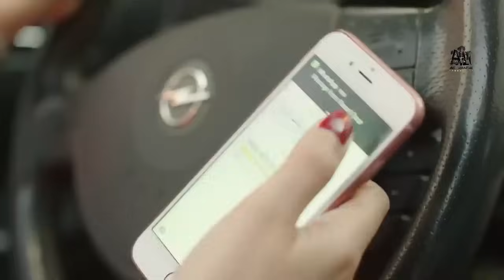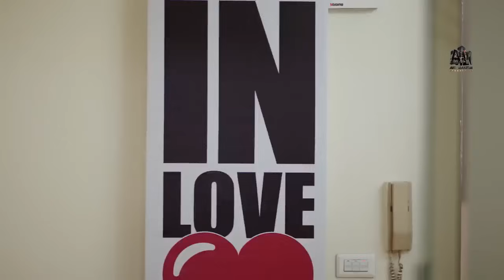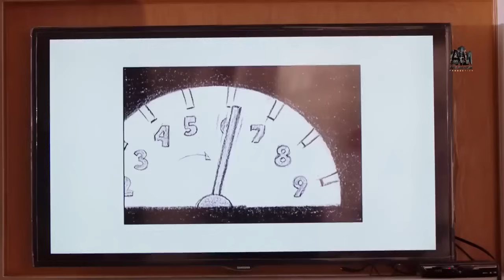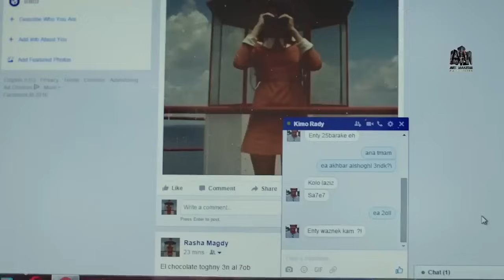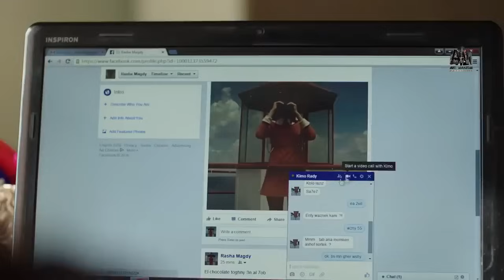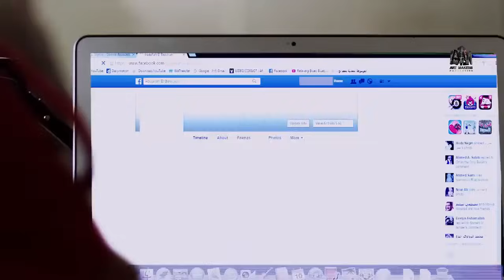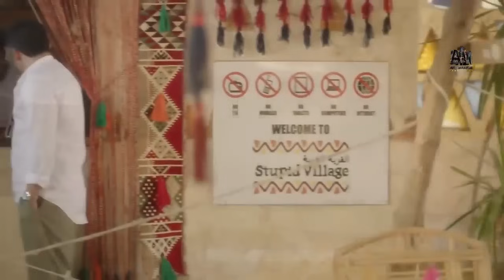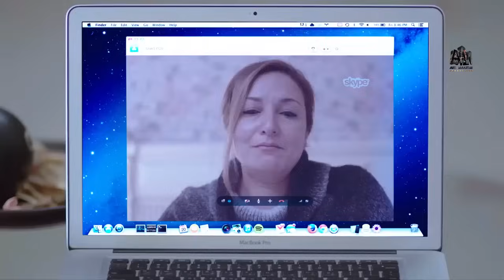حصرياً فيلم الإثارة 2024 | فيلم خارج الحدود | هاني سلامة - درة